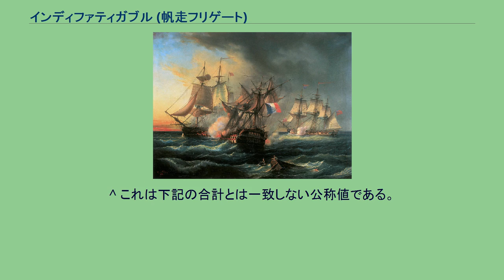インディファティガブル (帆走フリゲート)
インディファティガブル (HMS Indefatigable) は、イギリス海軍の帆走フリゲート。
もともとは1761年に設計された3等級64門アーデント級戦列艦の1隻だった。
インディファティガブルは1780年8月3日に発注され、1781年5月、ハンプシャーのバッカース・ハードで起工された。
進水は1784年の6月初旬で、2層甲板64門装備の3等戦列艦としての艤装はポーツマスにおいて同年7月11日から9月13日にかけて行われた。
建造費は25,210ポンド4シリング5ペンス、船底の銅張りのコストも含めると36,154ポンド18シリング7ペンスであった。
本艦は完成時点ですでに時代遅れとなっており、そのため本来の戦列艦としての任務にはほとんど用いられなかった。
1794年9月からポーツマスで行われた"レイジー"化工事によって、本艦の上部砲甲板は取り去られ、44門の大型重装フリゲートに変身した。
費用は8,764ポンドであった。
インディファティガブルは、1794年12月に、サー・エドワード・ペリュー艦長の下で就役し初航海を行った。
ペリューは1798年まで本艦を指揮した。
本艦はペリュー以下の各艦長の下で多くの敵艦（そのほとんどは私掠船である）を捕獲した。
（後掲リスト参照） インディファティガブルの最も有名な戦いは、1797年1月13日、パンマル岬沖で、フリゲート「アマゾン」とともにフランスの74門戦列艦「ドロワ・ドローム」に立ち向かった戦いである（1797年1月13日の海戦）。
戦いは、「ドロワ・ドローム」が強風によって海岸に乗り上げて終わった。
「アマゾン」もまた陸に吹き寄せられ、乗組員のほとんどは助かったものの捕虜となってしまった。
インディファティガブルは、湾に乗り入れ、マストと装帆に損害を受けながらも、よくその損害を修復し、優れた操船術を示して、海岸から離れることができた。
インディファティガブルはアミアンの和約（1802年3月）によるフランスとの休戦の結果、プリマスにおいて予備役に編入された。
しかし休戦は翌年には破れ、交戦状態に戻ったため、1803年7月から9月にかけて出動準備を行い、グレアム・ムーア艦長の指揮の下に再就役した。
1804年10月5日、本艦は他の3隻のフリゲート（「メドゥーサ」、「ライブリー」、「アンフィオン」）とともに、ムーア艦長が先任士官として指揮を取って、カディス港外で4隻のフリゲート（「メデイア」、「クララ」、「ファーマ」、「メルセデス」）からなるスペインの小艦隊を捕捉した。
その艦隊はカリブ海からスペインに金地金を運んで来ていた。
スペインはその時点では中立国だったが、いまにもナポレオン・ボナパルトと組んでイギリスに宣戦する兆候を示していた。
運ばれた金はその軍資金となるはずだった。
海軍本部の命令に従い、ムーアはスペイン艦隊に進路をイギリスに変更するよう求めた。
スペインの先任士官はこれを拒絶したためイギリス艦隊との間で短い戦闘が行われ、スペイン艦「メルセデス」は爆沈した。
残りの3隻は降伏し、プリマスまで護送された。
それらに積まれていた財宝の価値は莫大であり、それが通常の捕獲賞金の規定にしたがって分配されたとしたら、ムーアと僚艦の艦長たちは一生涯暮らせる額の何倍もの金を手にしたことだろう。
しかしその捕獲は、まだ宣戦される前に海軍本部の指示で行われたものであったため、捕獲賞金の対象とならず、彼らにはそれよりも低い金額が「政府の好意によって」支払われただけであった。
インディファティガブルは1815年の南米での任務を最後に退役した。
解体は1816年8月に行われた。
^ これは下記の合計とは一致しない公称値である。